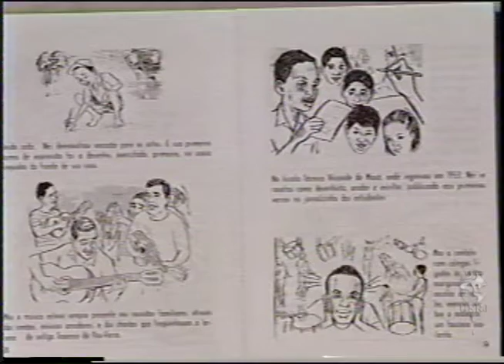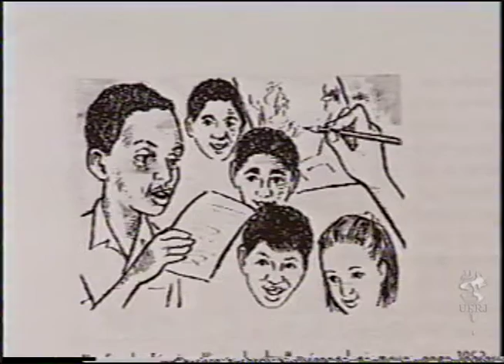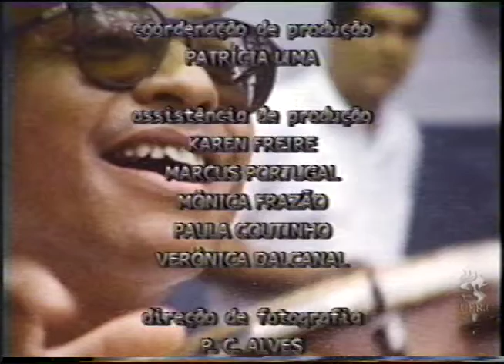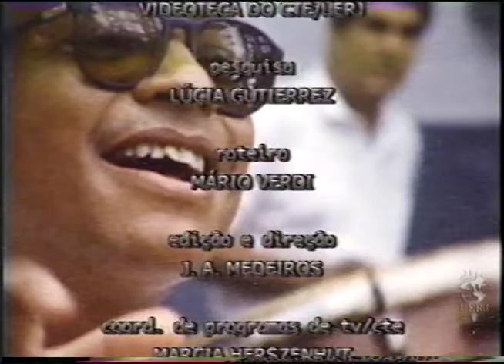Programa Campus: Cultura Negra e Nei Lopes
Programa dedicado à cultura negra e a Nei Lopes, compositor, cantor, escritor e estudioso das culturas africanas.

Ano: 2003